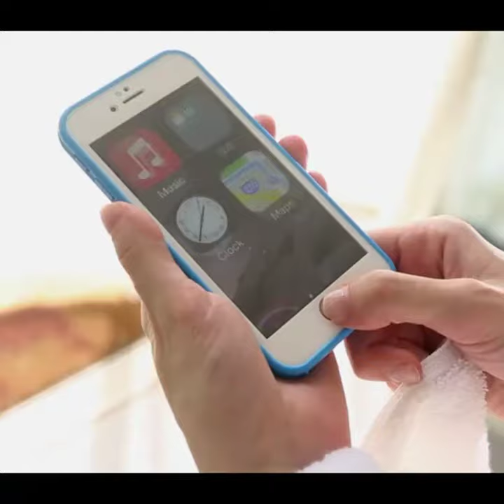iphone gadgets 2021||Home tool kit#short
Iphone gadgets 2021||home tool kit#short video

iphone gadget
all home gadget